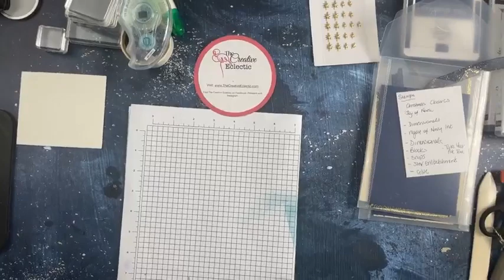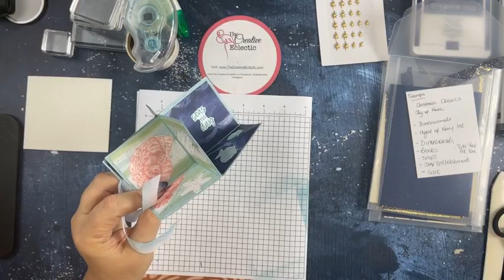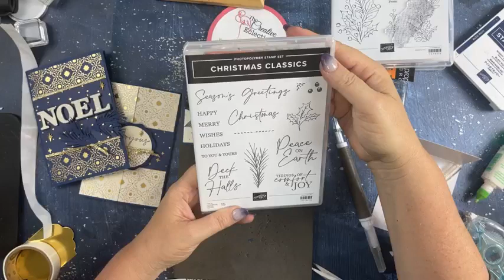TNL - Shining Brightly Week 2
Tuesday Night Lights Facebook Live Replay - 17 October 2023 - Shining Brightly DSP - 3 quick cards
If you live in Australia 🇦🇺 and would like to shop with me online go to my Stampin’ Up! Store to grab your card-making, scrapbooking, stamping and paper-crafting supplies and explore the possibilities